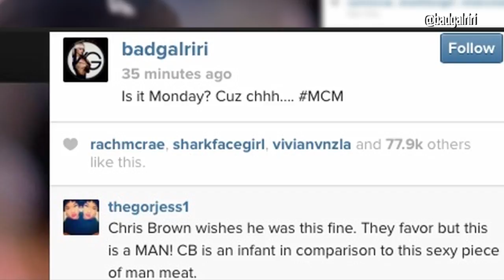Mychal Kendricks on being Rihanna's 'Man Crush Monday'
Philadelphia Eagles linebacker Mychal Kendricks responds to Rihanna's "Man Crush Monday" post.